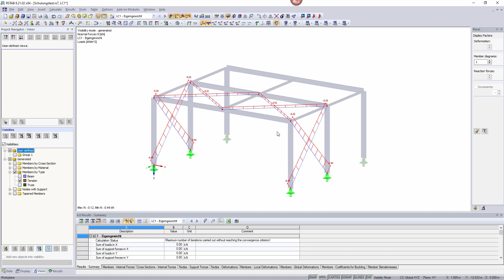[EN] [EN] FAQ 000519 | Wie wirkt es sich auf die Schnittgrößen aus, wenn ich bei den Berechnungsp...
Frage:
Wie wirkt es sich auf die Schnittgrößen aus, wenn ich bei den Berechnungsparametern die Anzahl der Iterationsschritte auf "1" beschränke?

Antwort:
Die Berechnung wird schneller fertig sein. ABER: Da lediglich eine einzige Iteration berechnet wurde, sind die Ergebnisse nur dann korrekt, wenn auch nur eine Iteration für die Berechnung benötigt wird. Dies trifft beispielsweise für Lastfälle nach Theorie I. Ordnung zu. Es dürfen auch keine Objekte mit nichtlinearen Eigenschaften wie Zug- und Druckstäbe ausfallen.

Lastkombinationen nach Theorie II. Ordnung hingegen erfordern eine iterative Berechnung. Die Ergebnisse aus nur einer Iteration sind somit nicht korrekt.

Die Anzahl der möglichen Iterationen sollte immer ausreichend hoch angesetzt sein. Der Wert kann auch viel größer sein als die tatsächlich benötigte Anzahl an Iterationen: Es werden nur so viele Iterationen durchlaufen wie erforderlich.

In der Ergebnistabelle 4.0 wird die Anzahl der durchgeführten Iterationen ausgewiesen (siehe Bild).